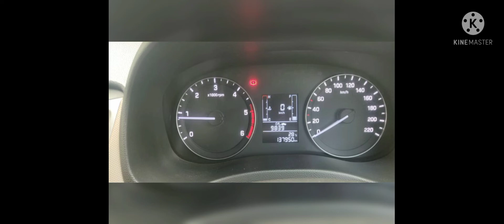Creta1.4s 2016 model అమ్మబడును ధర ₹820,000/- బర్గనింగ్ అనేదిఉంది 9603334682 🙏🙏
Hyundai creta 1.4 S June 2016
diesel variant
137000 kms
zero dep insurance
second owner
vehicle location Telangana state
jagtial district